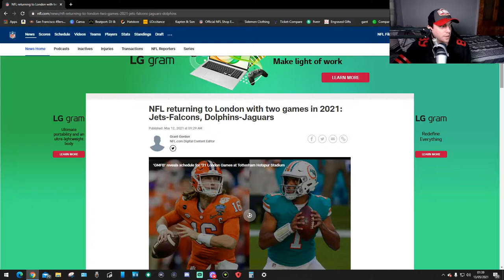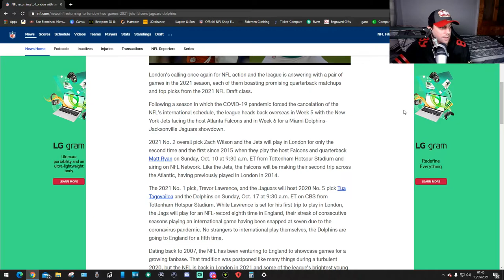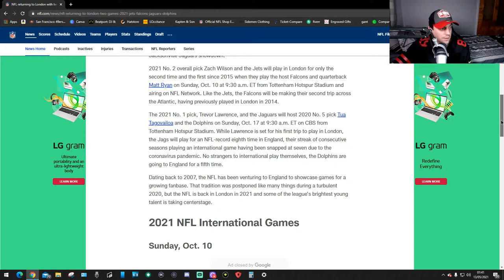2021 NFL London Games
I CANT WAIT IM BUZZING